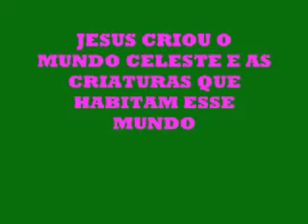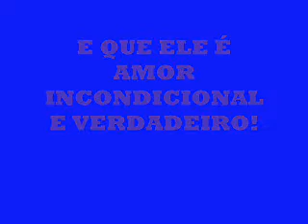RESUMO DA BIBLIA.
O RESUMO DE UM LIVRO EM MENOS DE DOIS MINUTOS!